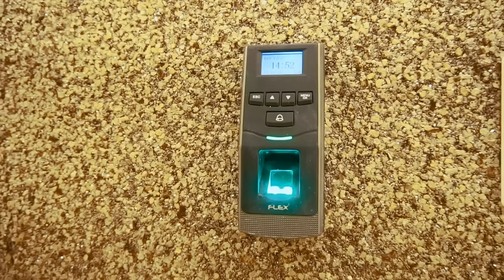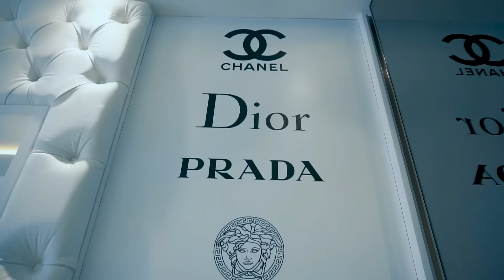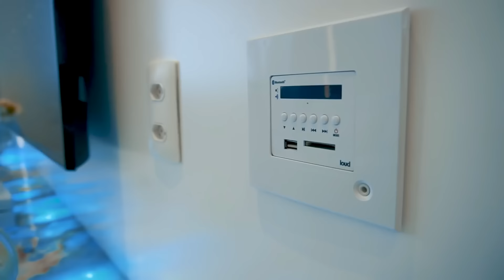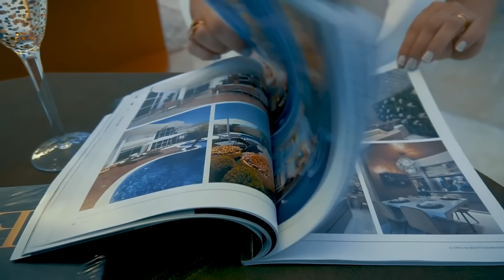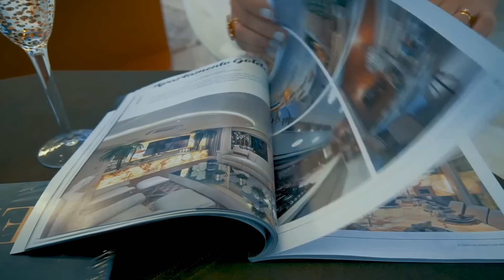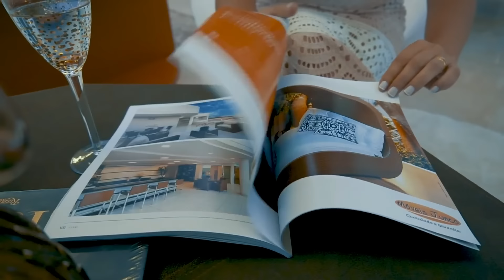CASAS & Curvas com Iara Kílaris - Apartamento Anália Franco (Reeditado)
Programa CASAS & Curvas na Arquitetura Brasileira, apresentado pela Designer de Interiores Iara Kilaris, mostrando o apartamento Anália Franco, com interiores por Iara Kilaris.

Área do apartamento: 340m²